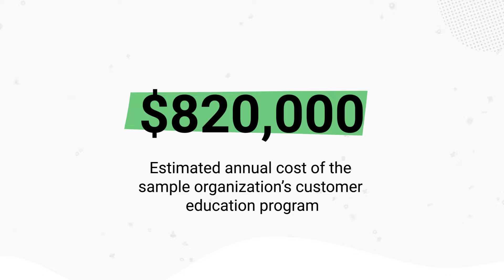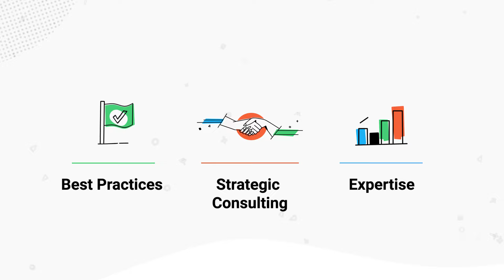Customer Education Leads to Revenue and Retention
90% of companies have seen a positive return on their customer education investments. Learn what successful companies are doing to increase revenue and decrease customer churn - and at what rate.

+ how to build a valuable customer experience
+ the real impact of customer education
+ why initiate a formalized customer education program